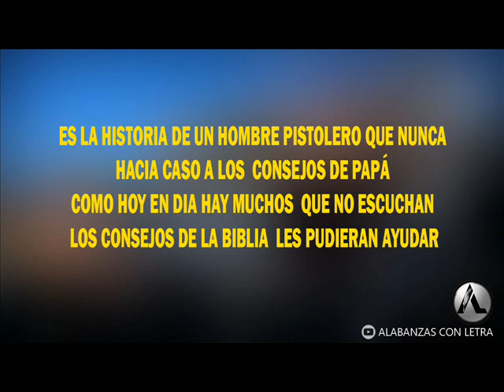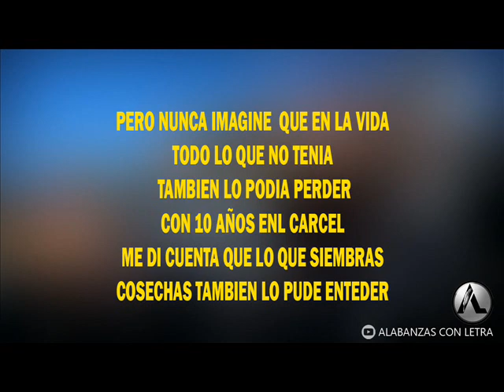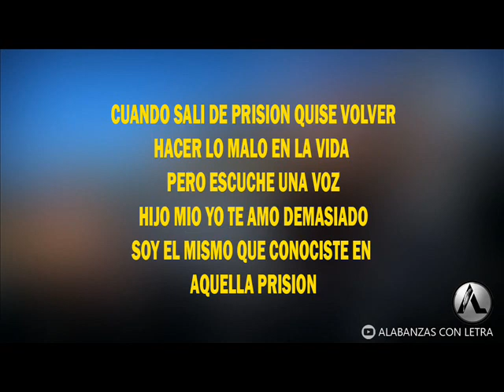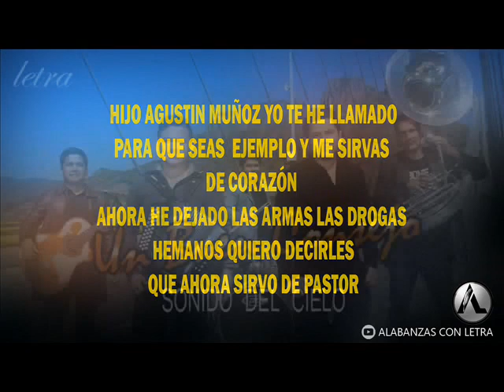UN BUEN CONSEJO - SONIDO DEL CIELO (LETRA)